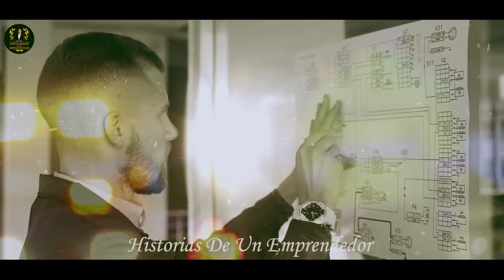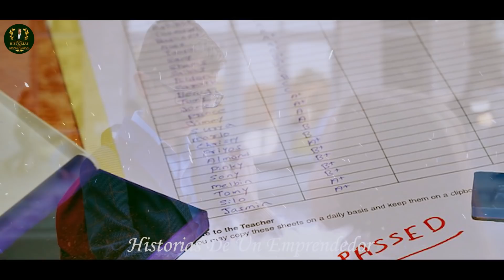Alguien Dejaba Dinero Bajo Su Puerta Diariamente. Cuando Descubre Quién Es No Puede Dejar De Llorar